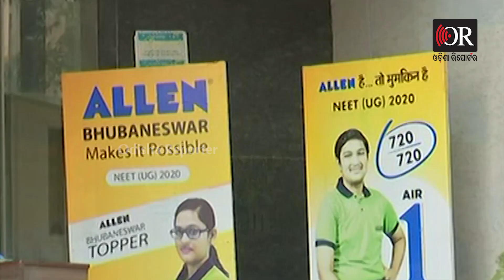Reaction of BMC Officer about Closed of Allen Institute | Odisha Reporter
ଭୁବନେଶ୍ବର ଆଲେନ୍ ଇନଷ୍ଟିଚ୍ୟୁଟ୍ ବନ୍ଦ ହେବା ପରେ ପ୍ରତିକ୍ରିୟା ରଖିଲେ ବିଏମସି ଅଧିକାରୀ